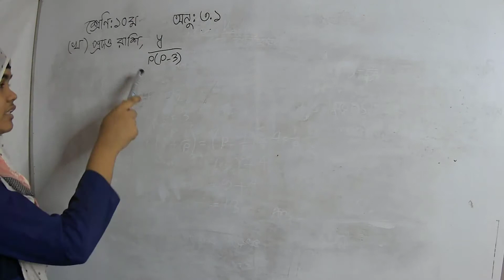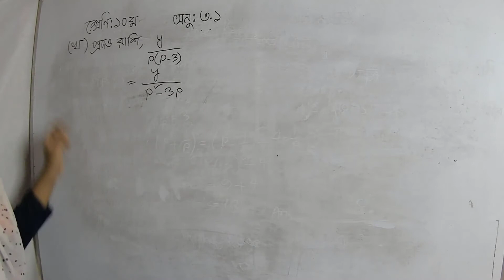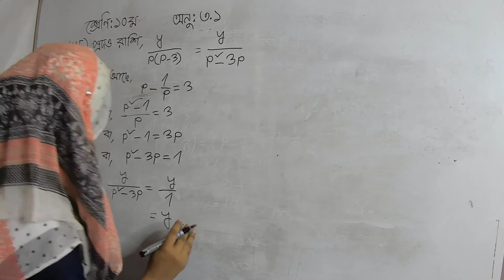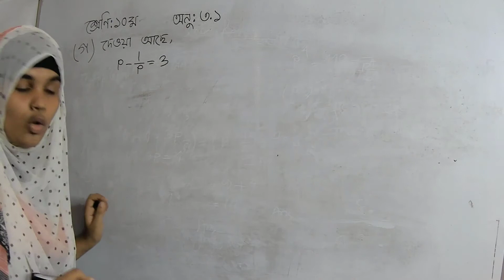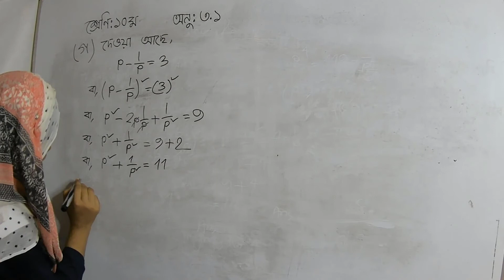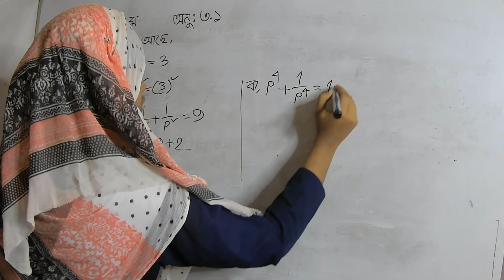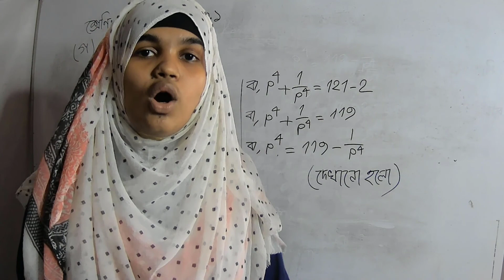preparation : 21 . Class : 10 . Sub : Math . Class no : 01 . Date : 05.10.21